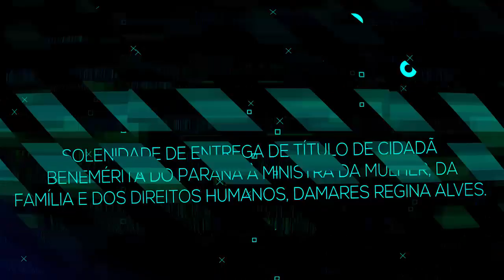MINISTRA DAMARES E DELEGADO FRANCISCHINI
O Caminho da Vitória Eleitoral 3, 5 e 7 de Junho - 100% Gratuito.

Hoje, a ministra da Mulher, da Família e dos Direitos Humanos, Damares Alves, recebeu o Título de Cidadã Benemérita do Paraná, proposto por mim. É uma honra poder homenageá-la pelo importantíssimo trabalho que vem fazendo em prol da proteção das mulheres, da infância, do combate à pedofilia e da promoção dos direitos humanos. Obrigado, ministra!